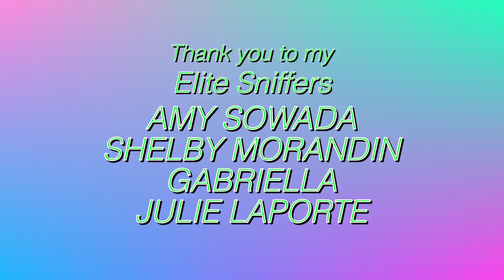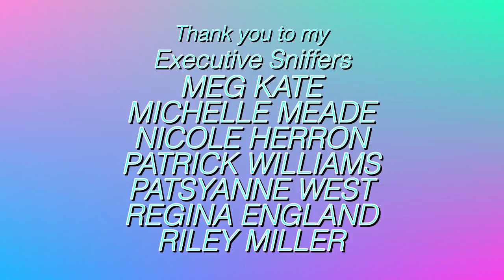My Parrot's Reaction to a Llama! JERSEY IS A SHOCKED COCKATOO! |CESAR MILLAN (PT. 2)